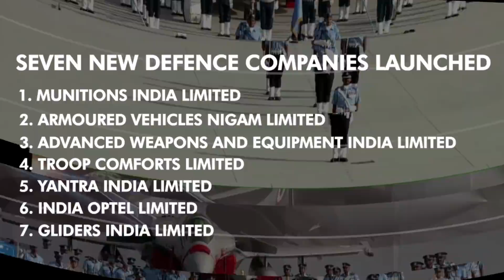PM dedicates 7 new defence companies to boost India's military power. Here's all you need to know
Prime Minister Narendra Modi on Friday launched the seven new defence companies to the nation on the auspicious occasion of Vijayadashami at an event organized by the Defence Ministry. These entities will supply ammunition, vehicles, explosives, weapons and equipment, among other.